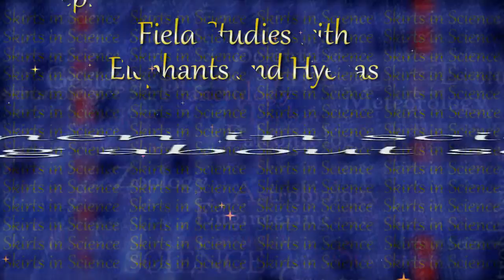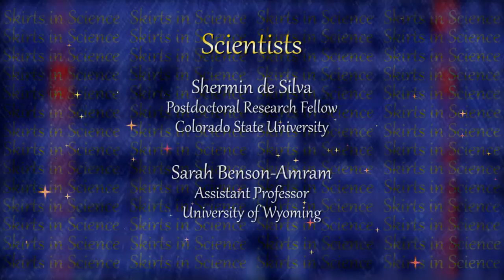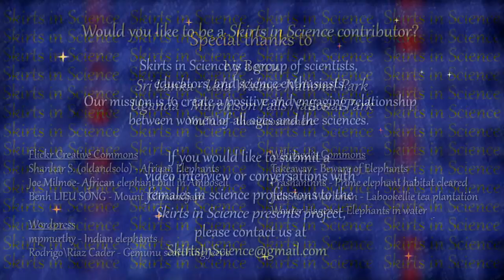Field Studies with Elephants and Hyenas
What do animals know about their social and ecological environments, how do they learn, and how do they use that information in adaptive ways? Field Biologists, Shermin de Silva, Postdoctoral Fellow at Colorado State University and Sara Benson-Amram, Assistant Professor at University of Wyoming, have spent numerous years studying the intelligence, social structure and vocal communications of wild elephants and hyenas in Sri Lanka and Africa.